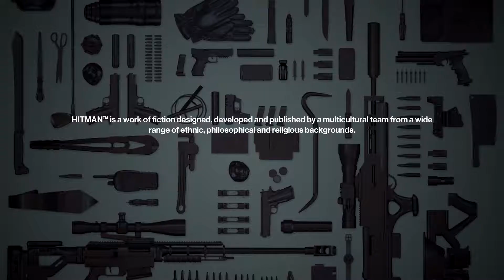Hitman Part 3: 14000 Wins in Fortnite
Round 2 in Italy. We try to win by exploring and taking in the beautiful culture, also turning on every sink.